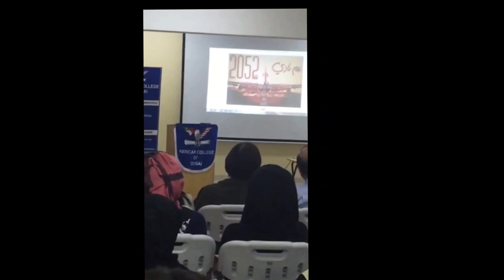BaseliO RaW - 3AM NADI , عم نادي Performance LIVE @ American College Of Dubai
حكاية المغترب السوري في الامارات و 2052 كيلومتر هي المسافة بين الامارات و سوريا